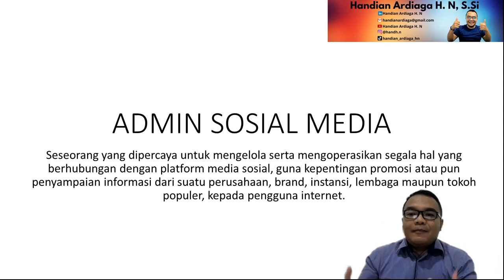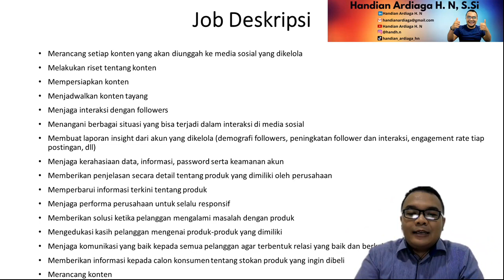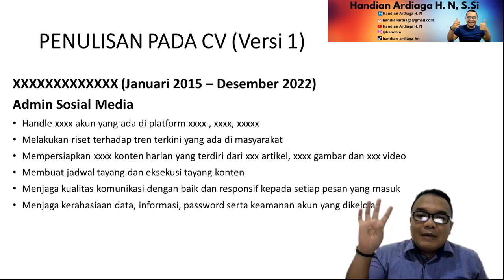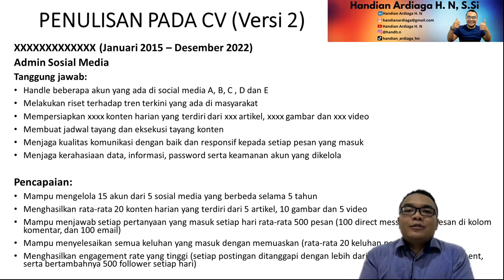CARA MENULIS PENGALAMAN KERJA ADMIN MEDIA SOSIAL DI CV | LOWONGAN BUMN & SWASTA